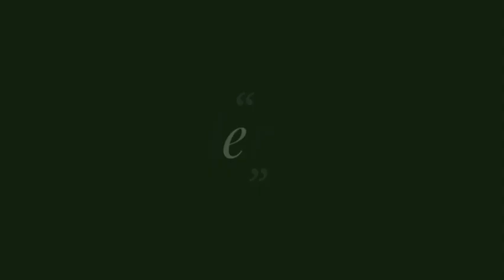Infinix Zero 8 | Vision Master | Infinix Mobile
Hello Friends ,

• Trailer Videos
• Tech Videos
• Video Editing Tutorial
• Motivational Videos
• Automobile Videos
• Technology Videos